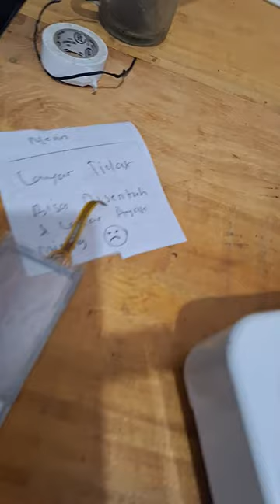M1 Perbaikan mesin bordir cny layar tidah bisa disentuh 01 - KIAN PERKASA SCMB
Tahapan perbaikan mesin M1 Perbaikan mesin bordir cny layar tidah bisa disentuh